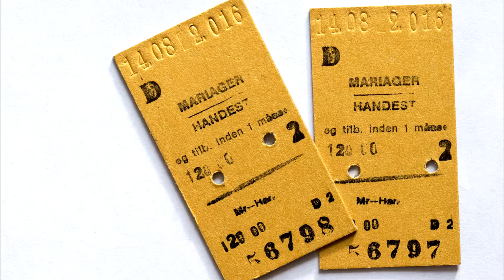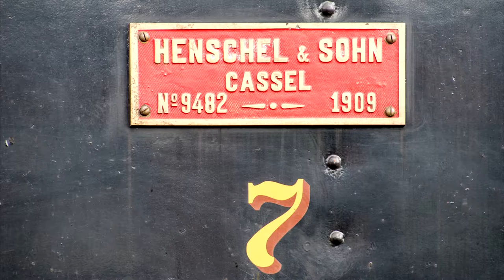Mariager (DK) - damptog / steamtrain / Dampfzug